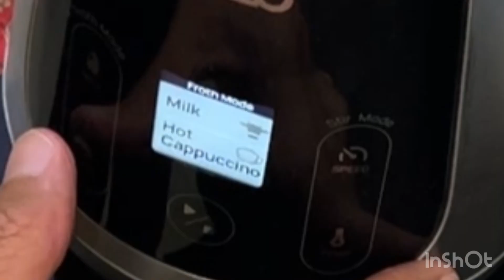DREO Unicorn Latte Art 23rd Oct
Practice unicorn latte art with froth from DREO BaristaMaker

练练独角兽拉花